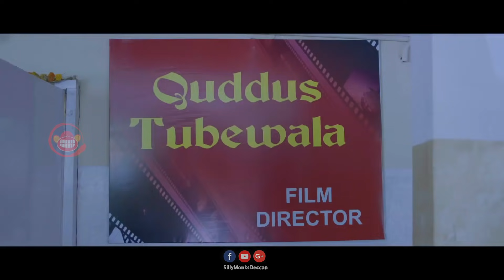Colour Photo Hyderabadi Comedy Movie Part 4 | Gullu Dada, Aziz Naser, Shehbaaz Khan | Silly Monks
Watch Colour Photo Hyderabadi Comedy Movie Parts.

Starring: Gullu Dada, Aziz Naser, Shehbaaz Khan
Editor: Kranthi
Lyrics & Songs: Hussain Raza
DOP: Md. Rafi
Co-Producer: Adnan Sajid Khan
Producer: Syed Yazdan Hussain
Writer & Director: Aziz Naser